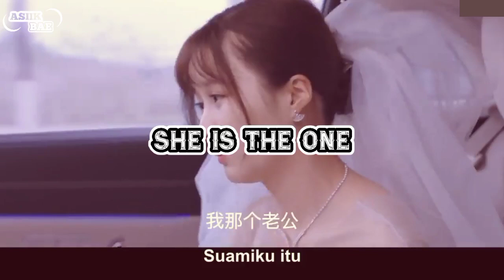DRAMA CHINA ROMANTIS TERBARU PERNIKAHAN PERJODOHAN SUB INDO - Sinopsis Dracin She Is The One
Drama china romantis terbaru She is the one ini bercerita tentang kisah pernikahan karena perjodohan untuk kepentingan bisnis keluarga mereka. Drama china terbaru 2023 sub indo, dracin romantis sub indo, Chinese movie eng sub, new Chinese drama, drama Korea terbaru 2023 sub indo, drakor komedi romantis sub indo.